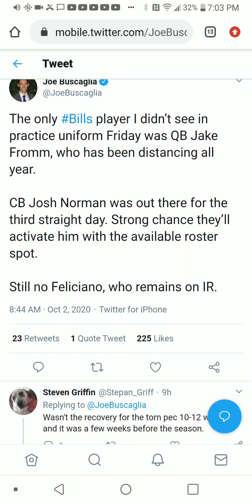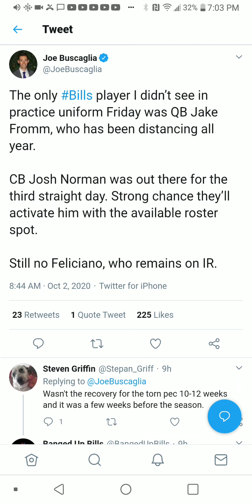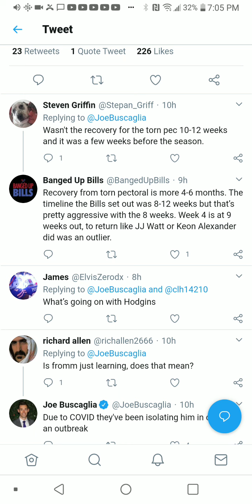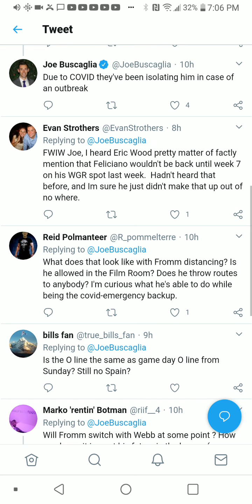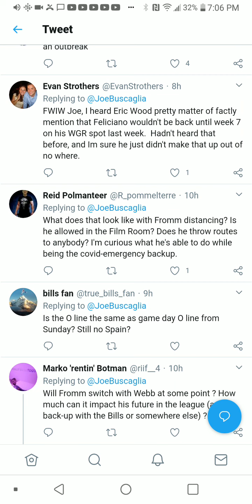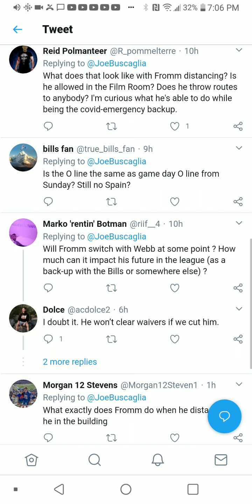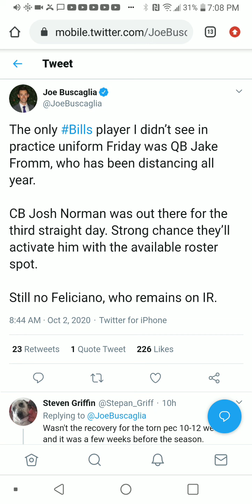NFL, Bills CB Josh Norman Injury Update